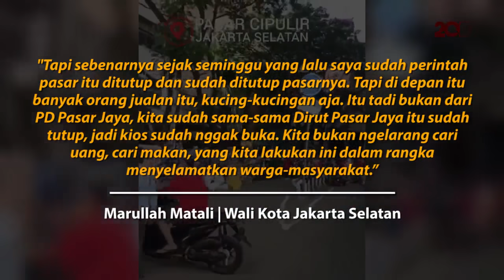Di Tengah PSBB Jakarta, Pedagang di Pasar Cipulir Nekat Berjualan!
Pembatasan sosial berskala besar (PSBB) telah diberlakukan di Jakarta sejak 10 April 2020. Namun beredar sebuah video tentang kondisi Pasar Cipulir, Jakarta Selatan, di masa PSBB. Sejumlah pedagang masih tampak berjualan di sisi jalan.